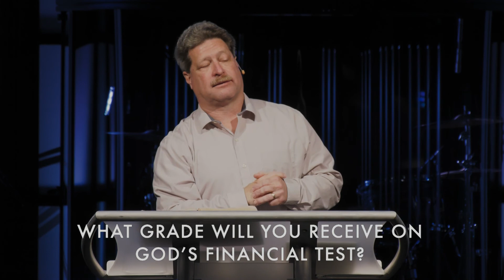The Series I Don't Want to Teach, but I really need to -- Week 1